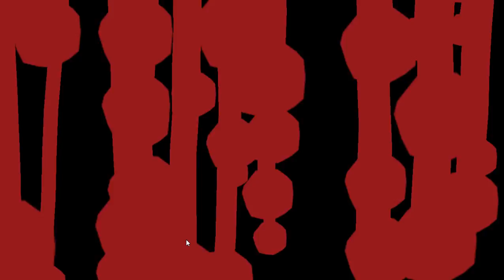Friday the 13th: Killer Puzzle ( Winter can kill you so much ) #2